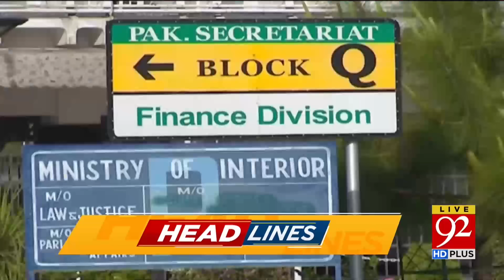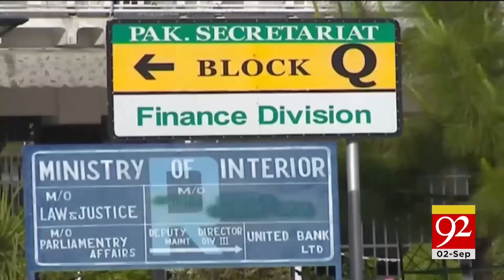Who Will Be New Chief Justice Of Pakistan | Big Development | News Headlines 04 PM | 92NewsHD